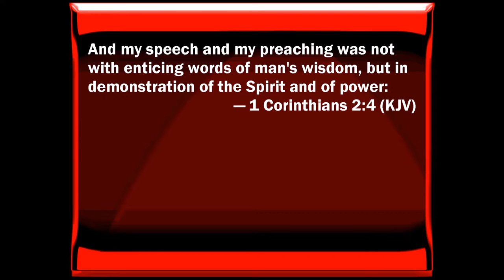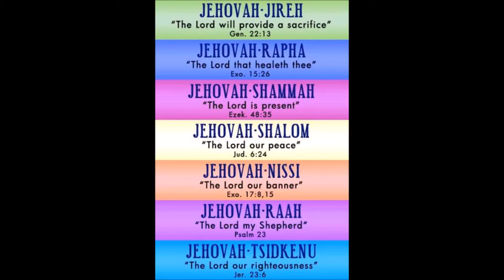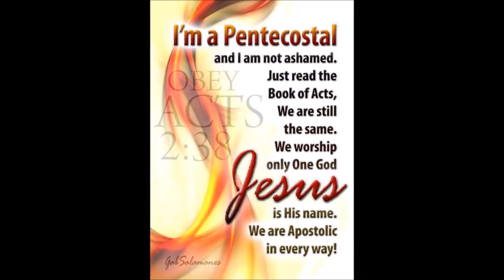David K Bernard: Faith in the Power of God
Your faith should not stand in the in wisdom of man, but in the power of God! I Corinthians 2:4-5. Smooth talking hustlers, dumb dogs who cannot bark are after you trying to get you and your money in their false man-made doctrine or religion. No Jesus in your baptism means that you don't know Jesus! God wants a relationship with you based on love and respect. Brother Bernard talks about the greatness of God in various countries, and talks about the many wonderful works does by Christ therein. Our faith cannot be in any organization, but only in God and His word. Men will rise and fall, organizations will pass; indeed heaven and earth shall pass away, but God's word and People never will but abide forever. Abide in Him who holds all power everywhere at all times. Nothing escapes His eyes. He has His hand on you. You are the apple of His eye and will spare you His servant, even as a man His own son, from wrath to come. God bless and anoint this message for His glory!